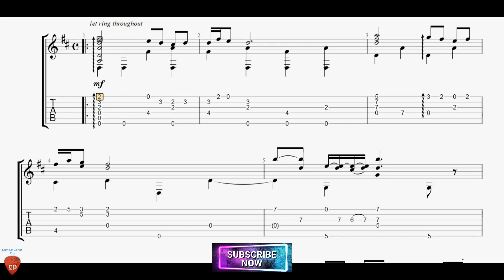Sonatina by Carl Philipp Emanuel Bach with Guitar TABs